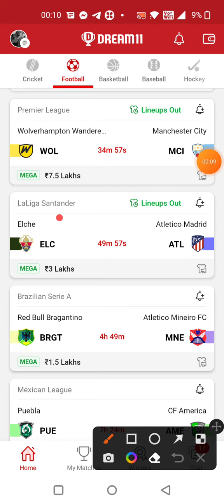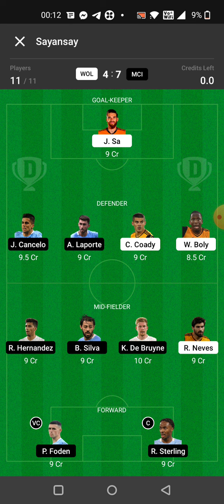WOL vs MCI FOOTBALL DREAM11 TEAM PREDICTION